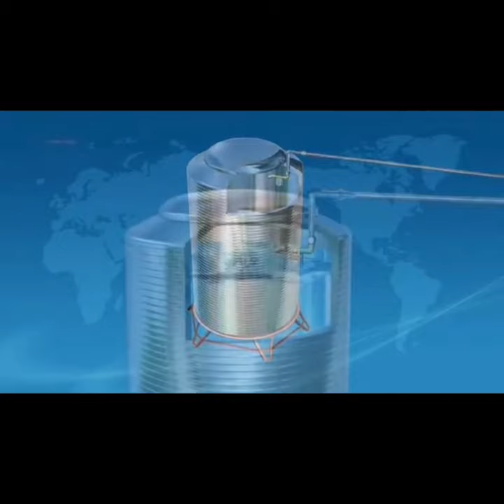Kran Pelampung Otomatis